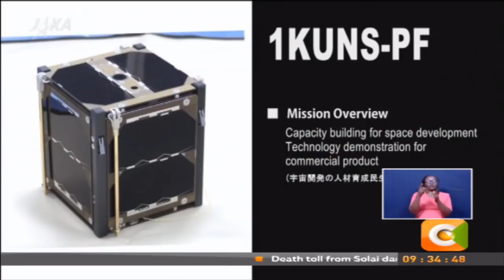Kenya launches 1st satellite into space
Kenya has added another feather to its innovation cap by successfully launching the country's first satellite.  The satellite, a project by University of Nairobi is being used for a number of initiatives including weather forecasting, geo-mapping, environmental and animal observation as well as multimedia projects.